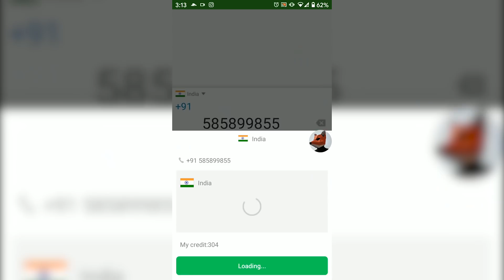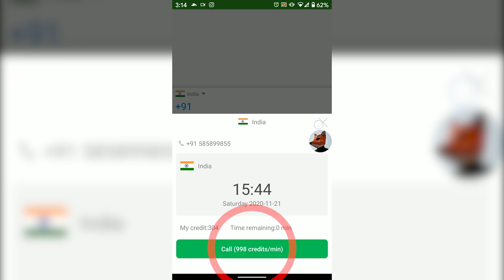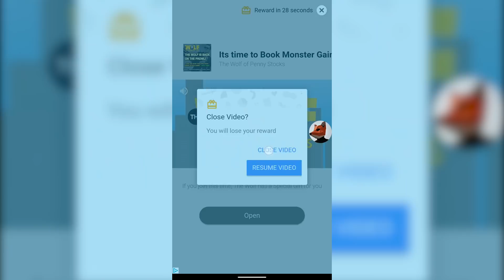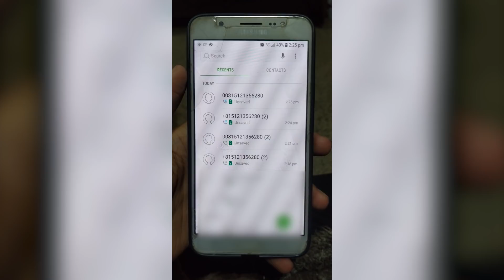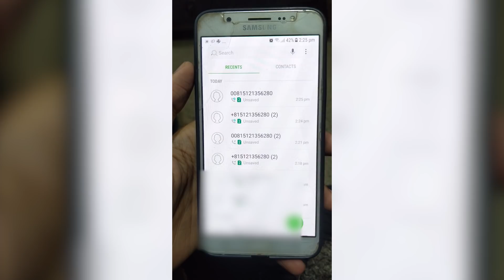How To Call From A Private Number FREE!!!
Assalam u Alaikum friends, in this video i'm going to show you how you can call to anyone in the world from a private number, you can call anyone without showing your orignal number and you can hide your phone number when callin someone with this amazing app.